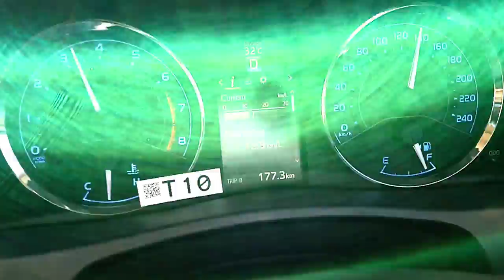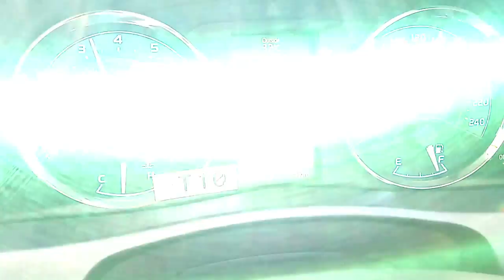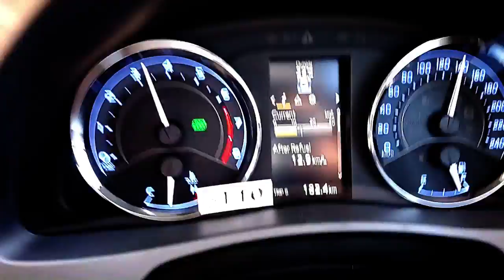Lahore Multan Motorway Altis Drive